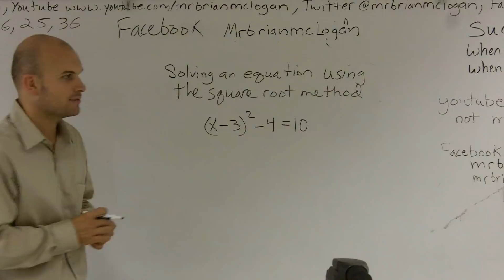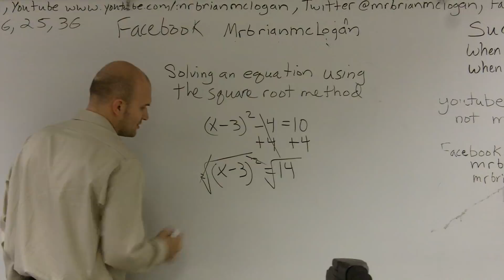Solving an equation by the square root method- Online Math Tutor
👉Learn how to solve quadratic equations using the square root method.  It is important to understand that not all quadratics have to be solved using factoring or quadratic formula.  When we only have one variable but it is squared we can just use inverse operations to isolate the variable.  The inverse operation of squaring is taking the square root.  Hence why we call this the square root method. All equations can be solved using the square root method but when there is more than one variable we have to complete the square first.